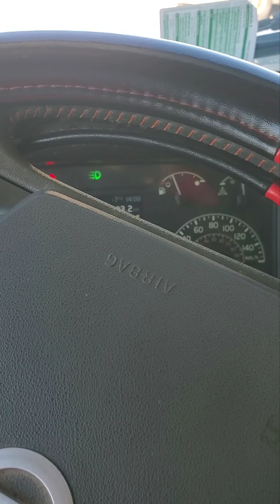DUMP TRUCK VLOG NO.4 || JOB SITE AND TRUCK LOADING|| PUNJABI TRUCK DRIVER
This video is made to introduce the features of dump truck in canada.